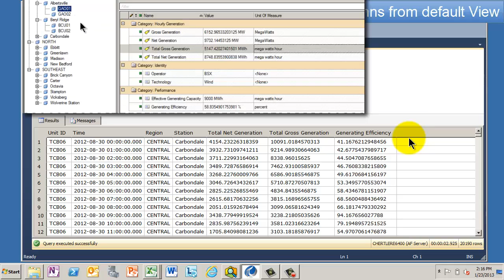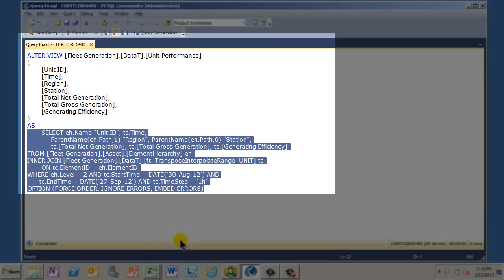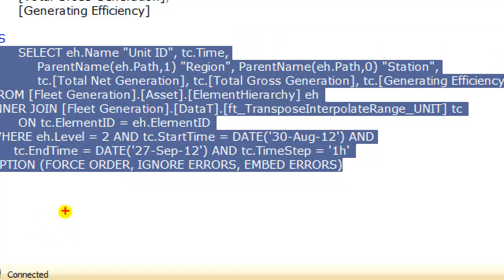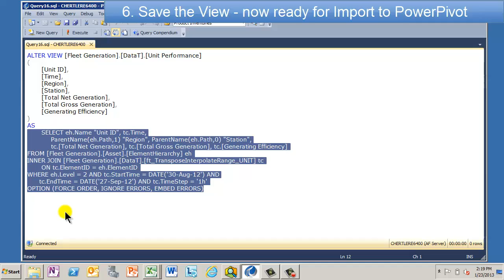OSIsoft: Import PI data to PowerPivot Step 3: Create Views with SQL Commander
[0:02] 1. Start from default View of a Transpose Function
[0:27] 2. Remove unneeded columns from default View
[0:56] 3. Q: What are Views?  A: Named queries
[1:53] 4. Customize time range by editing View SELECT statement
[2:19] 5. Customize attributes/columns by editing View SELECT statement
[2:38] 6. Save the View - now ready for Import to PowerPivot

For more details and next steps, watch the OSIsoft webinar 'Using PowerPivot with the PI System'